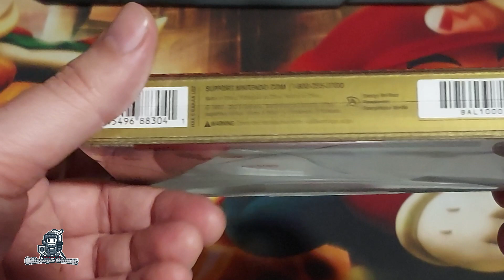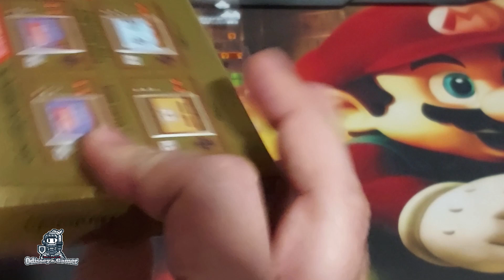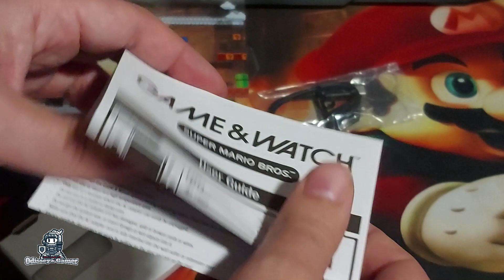Game & Watch: Super Mario Bros - Unboxing